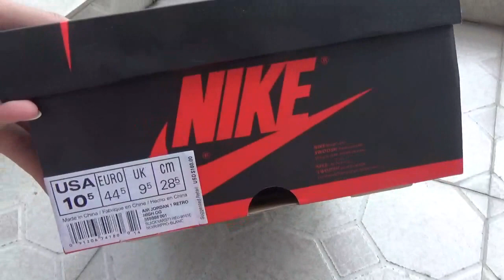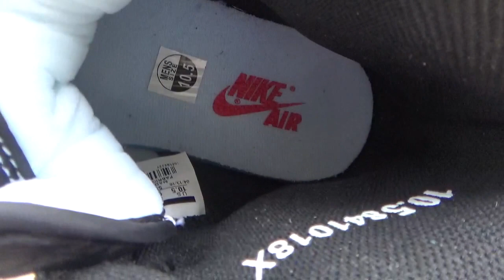AIR JORDAN 1 RETRO HIGH OG BANNED 2016 VERSION FROM KICKSGAME CLUB